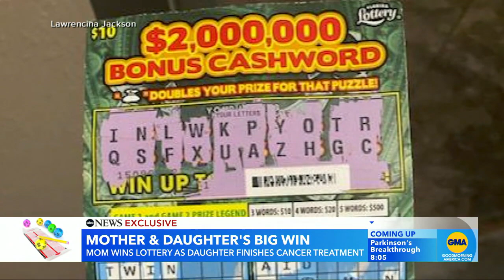Mom wins lottery days after daughter finishes cancer treatments | GMA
Geraldine Gimblet, 74, realized she won $2 million on a Florida lottery scratch-off ticket one day after her daughter Lawrencia, who is fighting breast cancer, finished radiation treatment.